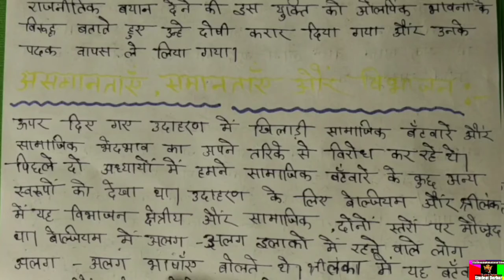Class 10 Book 3 SST Chapter-3 लोकतांत्रिक राजनीति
Class 10 Book 3 SST Chapter-3 लोकतांत्रिक राजनीति,Class 10 Book 3 SST Chapter-3 लोकतांत्रिक राजनीति,Class 10 Book 3 SST Chapter-3 लोकतांत्रिक राजनीति,Class 10 Book 3 SST Chapter-3 लोकतांत्रिक राजनीति